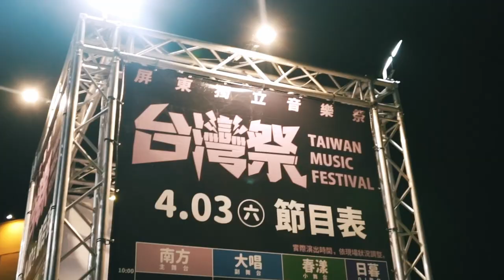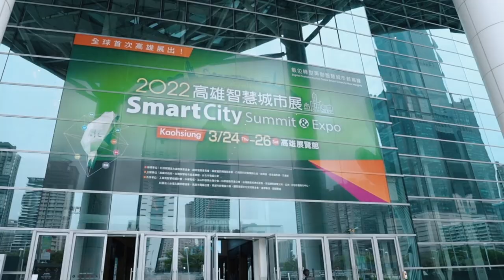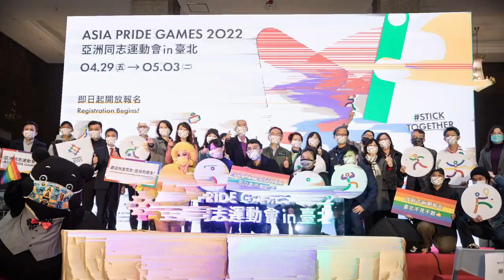111年中華民國國慶文宣影片—Taiwan Tangguh, Berdiri Tegap bersama Dunia